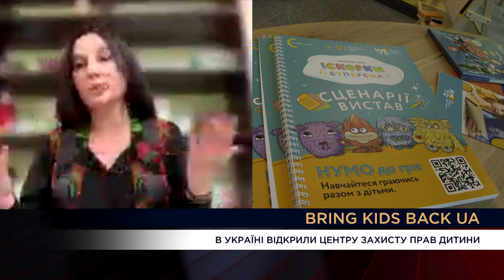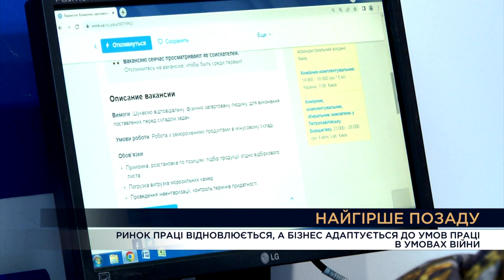Вечір. Підсумки за 8 червня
Терор України обстрілами. Мета росіян. Походження російської зброї. Робота української ППО.Нербхідність нових систем. Покарання для блогерів.  Реакція світової спільноти.
ВКЛ_Іван Ступак, Військовий експерт Українського інституту майбутнього, консультант комітету ВРУ з питань національної безпеки та оборони
ВКЛ_Геннадій Дубов, кандидат юридичних наук
СТУДІЯ_ Олександр Коваленко, військово-політичний оглядач
Вбивства, тортури, робота правоохоронних органів,  підбурювання довоєнних злочинів та геноциду.
Ганна Вишнякова, юристка у сфері воєнного права
Українська економіка в умовах війни. Дефіцит бюджету. Уникнення дефолту в США. Скасування межі держборгу США. Вплив на українську економіку.
СТУДІЯ_ Ігор Чаленко, голова Центру аналізу та стратегій
ВКЛ_ Іван Ус, експерт з міжнародної економіки
ВКЛ_Ярослав Жаліло, економіст, заступник директора Національного інституту стратегічних досліджень